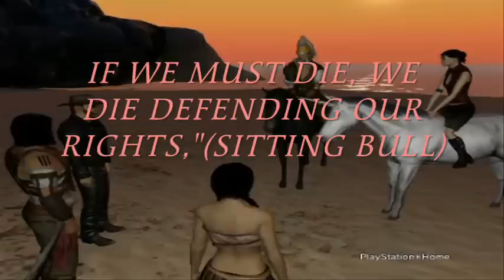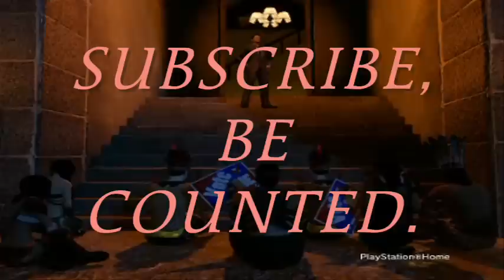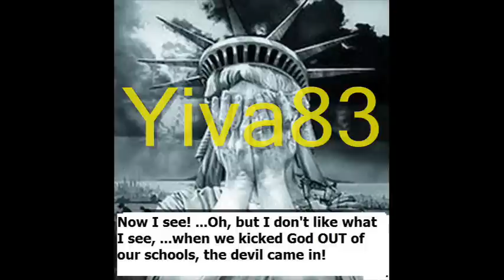IDLE NO MORE IN PS HOME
Helping Friends Get The Word Out